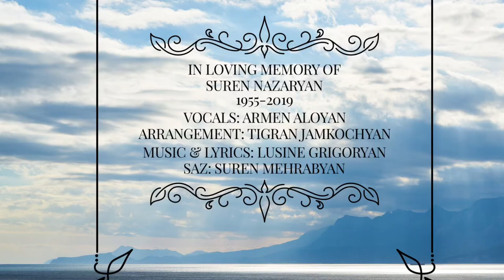Armen Aloyan Suriki Hishatakin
In loving memory of Suren Nazaryan

Vocals: Armen Aloyan
Music & Lyrics: Lusine Grigoryan
Arrangement: Tigran Zhamkochyan
Saz: Suren Mehrabyan